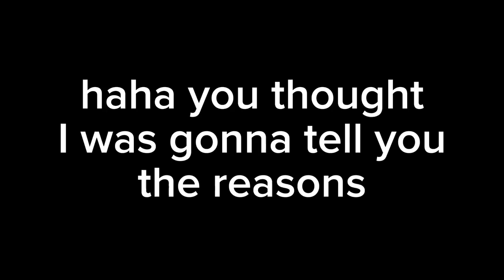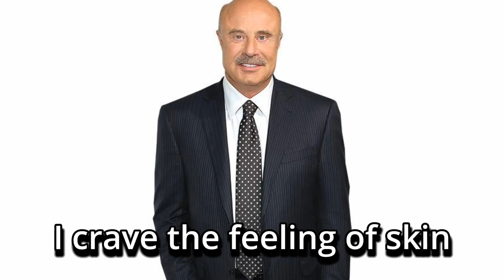Harrasing strangers for fun